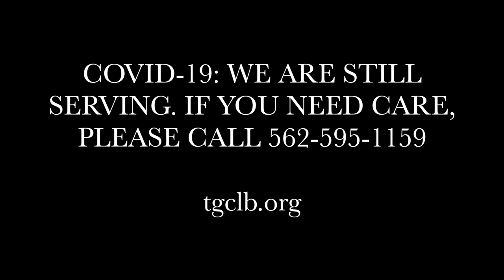Box Breathing with Dr. Lauren Ford